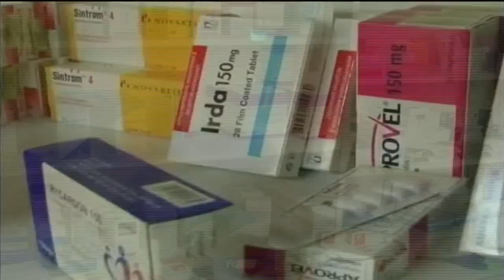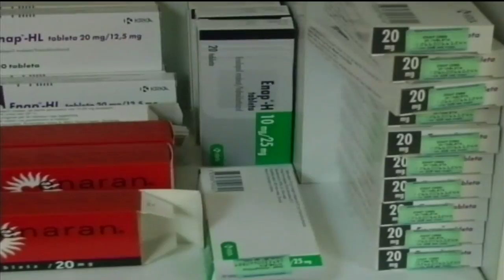Farmacistët përplasen me FSKDSH: Lista e barnave pa asnjë paralajmërim, pësuam dëme